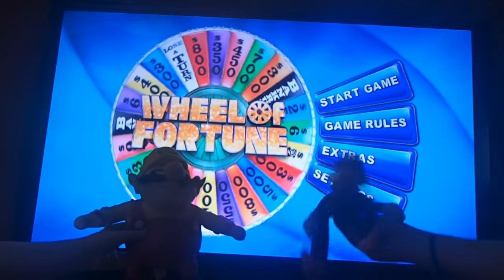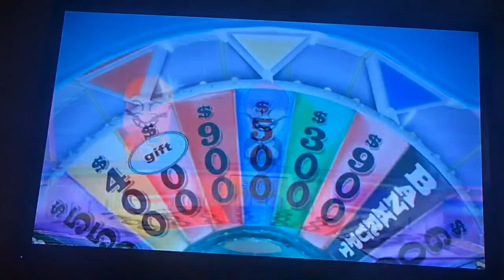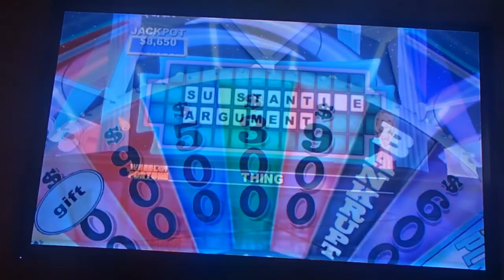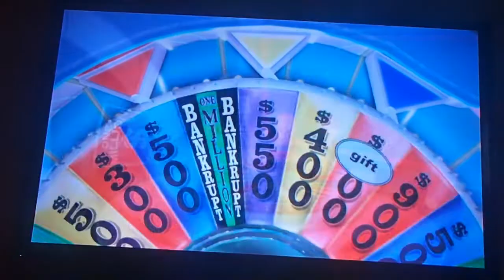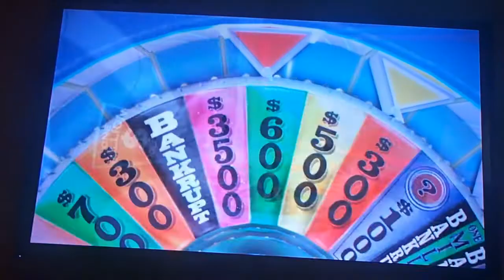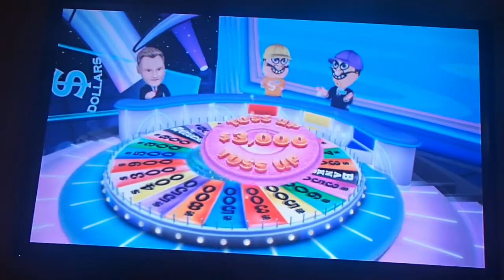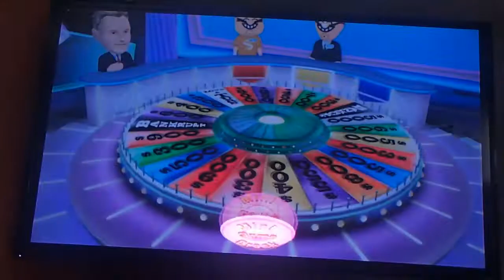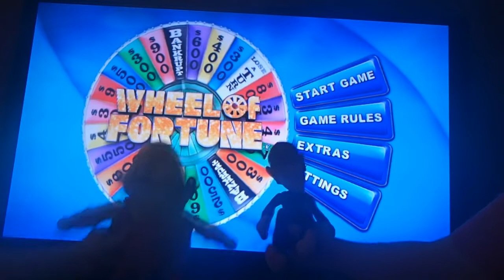Wario Bros Play Games: Wheel of Fortune (Wii) #1